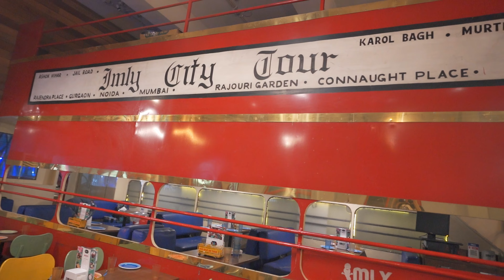Shaadi Ka Laddoo. Vlog!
Keep me motivated..

Say hello on Insta

Podcast Spotify